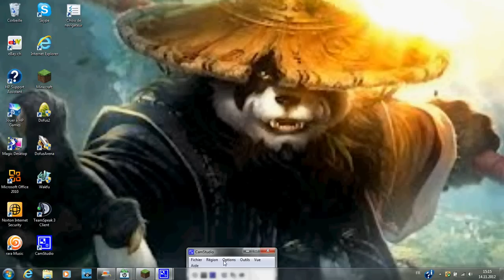Minecraft : commandes de modérateur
salut ! aujourd'hui une vidéo-tutoriel sur les commandes de base des  modos. Au prochains numéros des vidéo trololol en compagni des citoyens/admin/modos/ et tout et tout de Pulsecraft. en attendant, n'hésitez pas à vous abonnez et/ou à aimer. bye et rendez-vous aux prochains numéro !